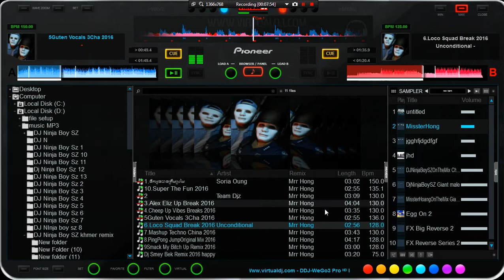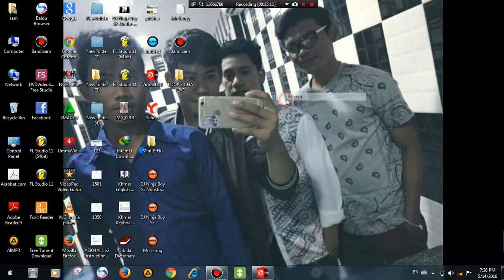Mrr Hong Nonstop Dj ARS DJ Smey TeamDJz On The Mix 2016-2017 MV(Orginal Ft Mrr Hong)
This song is the Remix 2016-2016